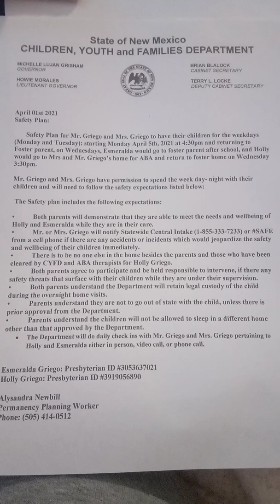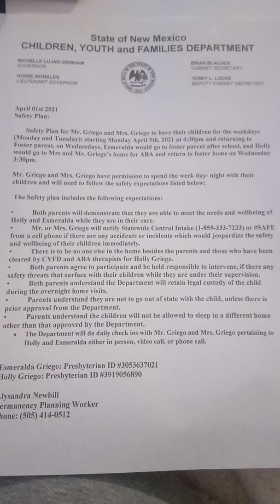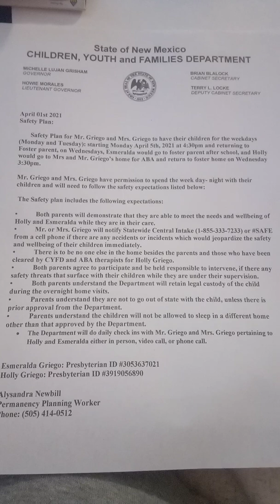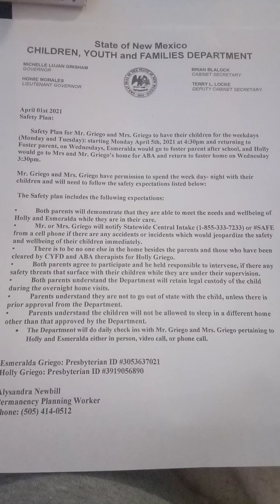Refuse Safety Plans from CPS.